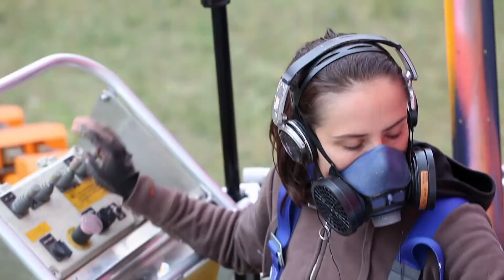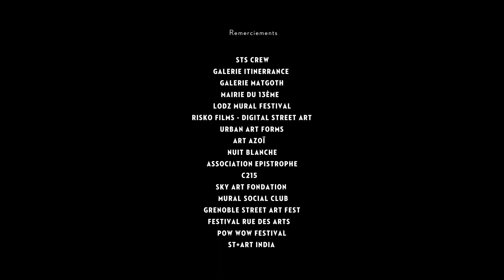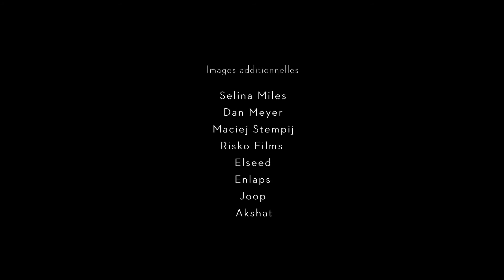Sky Is The Limit - Trailer